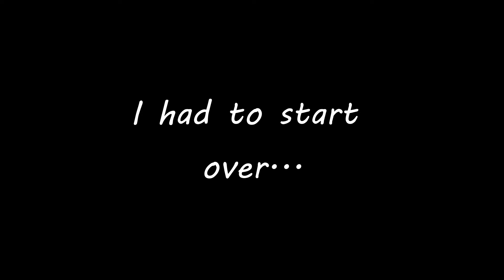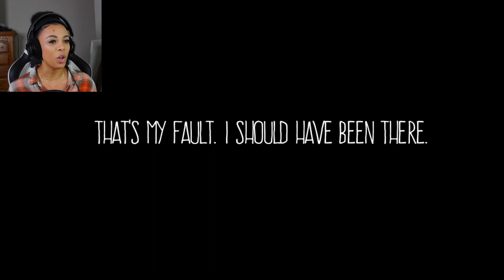THIS GAME IS INTENSE | Anxiety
Anxiety... A game that gives you just that! This game is sooo intense! I was on edge the whole time!

My Twitch! I stream every day I upload!